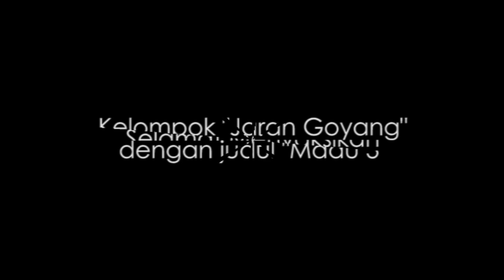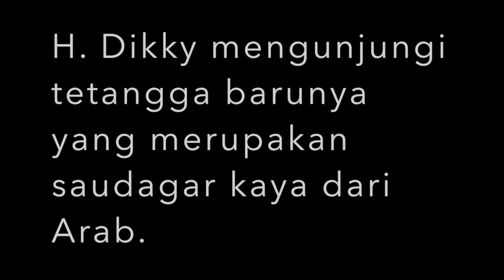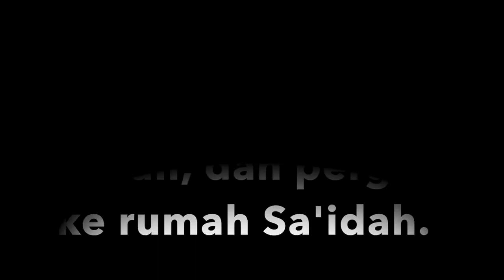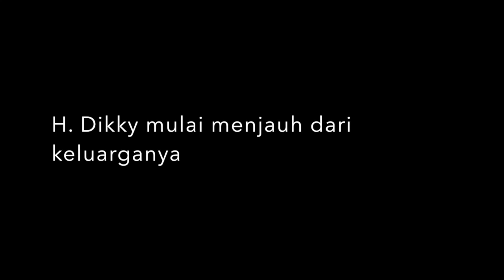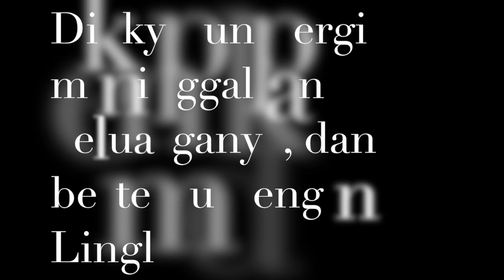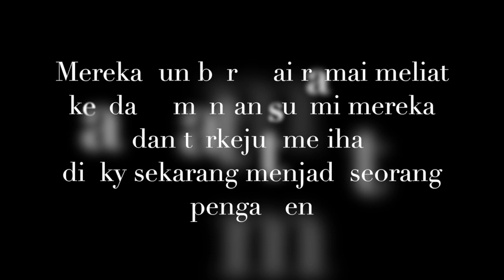Film Majas "Madu Tiga"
Ini merupakan film pendek yang dibuat oleh siswa SMA Negeri 1 Tanjung Selor untuk memenuhi tugas pelajaran Bahasa Indonesia.